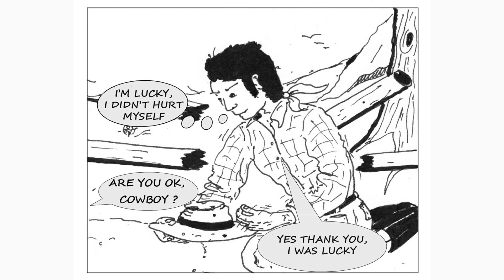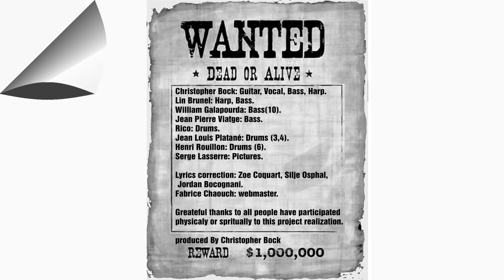BOCK'S SONGS STORIES - DON'T FEEL THE RUST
CHRISTOPHER BOCK, "BOCK’S SONGS STORIES", THE NEW ALBUM and HIS COMIC BOOK, The Folk in its most beautiful setting, Christopher for his new Album, gives us the gift to accompany him with a comic book.13 songs, a few of his greatest creationsand new compositions are included in this "BOCK’S SONGS STORIES."Little stories, anecdotes, slices of life are illustrated here with talent by cartoonist Serge Lasserre.Folk Songs of course, Country Music and Blues, this album is authentic and efficient original songs.The CD is sold in the comic book.« Inside, lyrics and the guitar chords. to play the songs. Also provide some beers and buddies to go with them. »